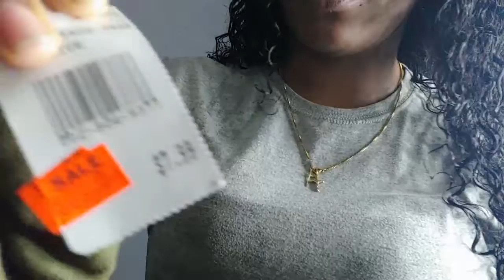Vlogmas Day 6 || GRWM || Charmy'z Appeal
Welcome back to my vlogmas! Stay awhile and GRWM for date night with the Hubby!

HAPPY HOLIDAYS!!!